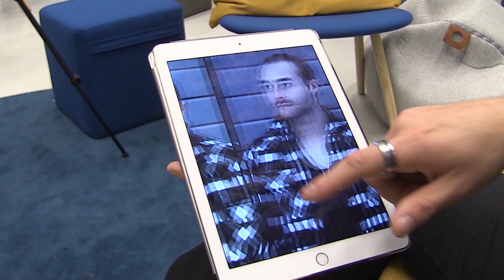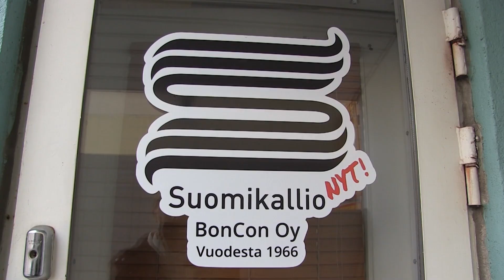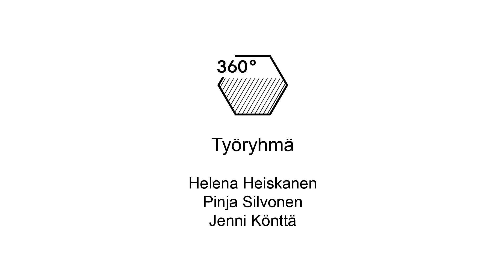Taidolla tehtyä miesten hiuslisäkettä ei huomaa edes ammattilainen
Hollywoodin miespuoliset tähdet tunnetaan hiusrajasta, joka ei karkaa iän kertymisestä huolimatta. Hyvän geeniperimän sijaan taustalla ovat useimmiten modernit hiuslisäkkeet. Eurooppaan buumi levisi kunnolla vasta nyt – kasvavimpana kuluttajaryhmänä ovat nuoret, trenditietoiset miehet.